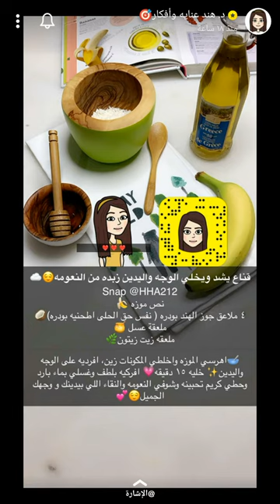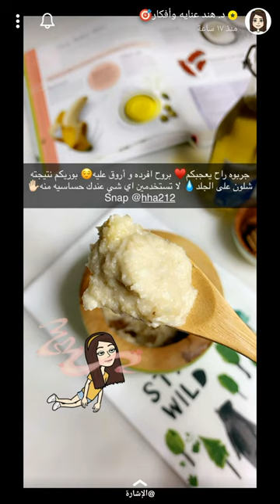ماسك يشد الوجه واليدين ويخليها زبده من النعومه 🍌 د.هند عناية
مشاهدة ممتعة..
المكونات //
نصف موزه
4 ملاعق بودرة جوز الهند ( نفس حق الحلويات اطحنيه بودرة )
ملعقة عسل
ملعقة زيت زيتون
الطريقة //
نهرس الموز ونخلط المكونات جيدا ثم نفرده على الوجه واليدين لمدة 15 دقيقة وعندما يجف نفركه بحركات لطيفة ونغسله بالماء البارد ثم يوضع اي كريم مرطب
 بعده .